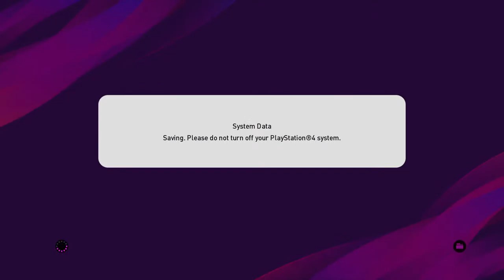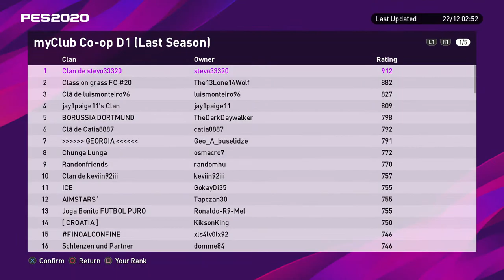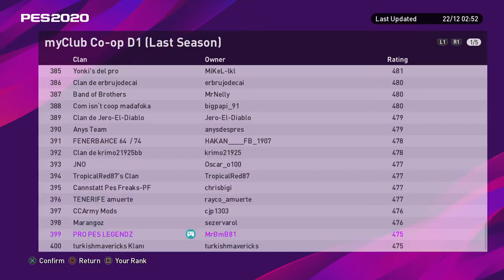PES 2020 co-op with rajaa vs rpbart and Helines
About:

My name is Bruno Barbosa aka MrBMB81. I have been playing fighting games since ever and still suck @ them.

I will be streaming mostly fighting games and other games like racing, sports and others direvtly from my PS4.

The plan is to buy a Avermedia LGX to stream some PC games like FPS (Battlefield, CoD, Insurgency, DoD, etc), some MOBAs (Heroes of Newerth, League of Legends, DOTA2, Heroes of the Storm), etc.

You guys who are watching are very important in my learning process because there are things that you know that I do not know for sure.

Games Played:

- Pro Evolution Soccer 2017 (myClub Divisions)

- Pro Evolution Soccer 2018 Demo

- Battlefield 1

- Battlefield 4

- Driveclub

- Rocket League

Stream Schedule

Everyday at:

- 20:00h

- 12:00h (Pacific time)

Don't forget to check my Twitch TV channel